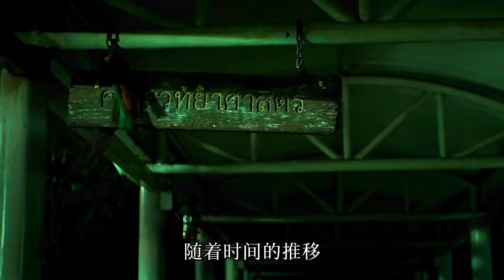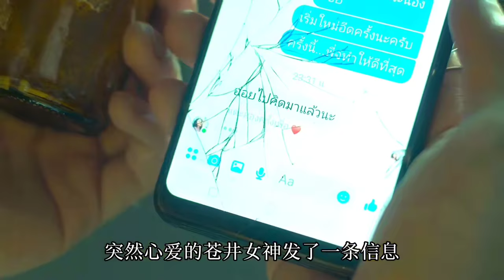2023最新泰國恐怖片《建筑鬼樓2》震撼來襲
2023最新泰國恐怖片《建筑鬼樓2》震撼來襲